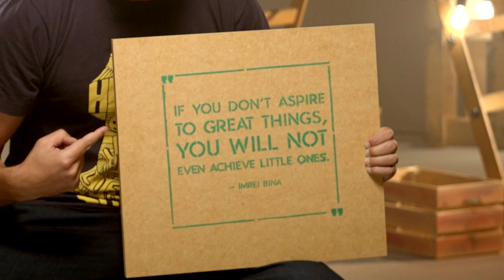Meir Kay: How I Became a Hasidic YouTube Superstar | Hear Me Roar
Meet YouTube superstar and hasid Meir Kay. Growing up as an ultra-orthodox chasidic jew, Meir felt pressure to conform to his community’s standards. He needed to find his voice and his authentic place in Judaism.

After years of rabbinical school, and struggling to fit the traditional expectations of his family, Meir realized he’d lost sight of himself. So, while his friends were getting married and having children, Meir began travelling the world - searching for his voice. It was on a mountain in Asia that Meir realized his passion for spreading positivity and inspiration through acting and film. He wasted no time, and immediately began pursuing his dreams.

Today, Meir has 30 million YouTube views and over 1 million loving fans on Facebook. His positive messages reach the masses, and he is an inspiration to people all over the world.

“If you don’t aspire to great things, you will not achieve even little ones.” -Imrei Bina

Chapters
00:00 Intro
00:13 Going to yeshiva
01:11 Going to rabbinical school in Singapore
01:34 Traveling through Asia
01:47 Deciding what to do with my life
02:18 The world was waiting for this content
02:42 Staying positive
03:01 Outro

Meet more young Jewish heroes who have overcome staggering obstacles to reveal their inner strength - watch the rest of our Hear Me Roar series